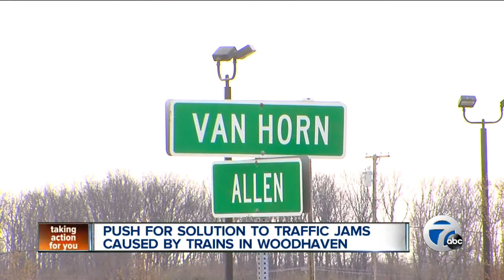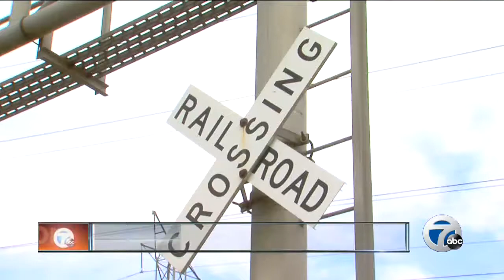Push for solution to traffic jams caused by trains in Woodhaven